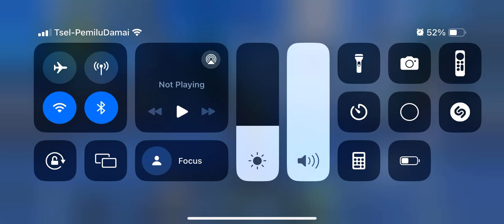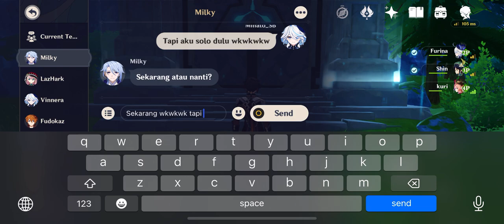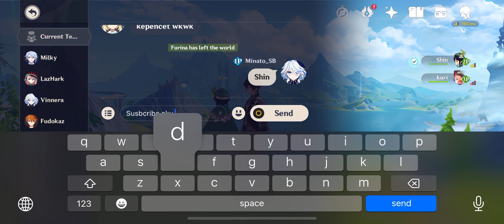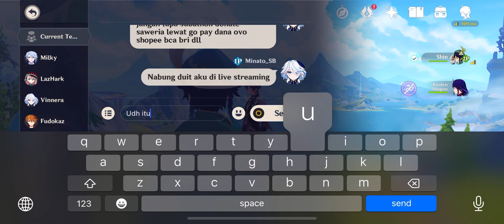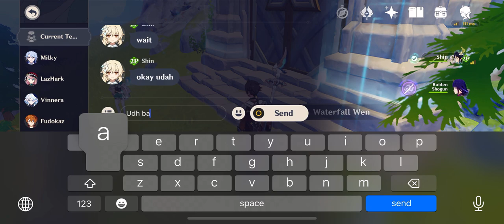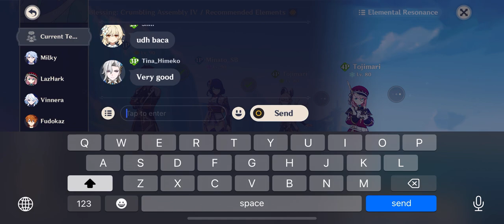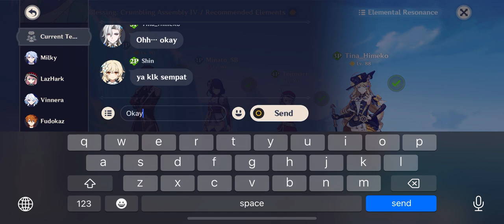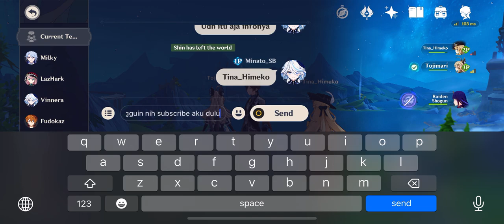Genshin Impact Indonesia - Boss Random 2x Domain Artifact, Item dan Talent Misi mencari subscriber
guys it is me efan jody pradipta, i will  every day in September 2024
3 live streaming and 2 premier and then so wait for channel efan jody pradipta and steven kurnia jaya gaming
and genshin impact and then OPBR to gacha Bounty Festival and Extreme so Beautiful

The live streaming schedule will be released next new year on September 2024.

1. live streaming 10:00 - 12:00 AM = 2 hour
2. live streaming 15:00 - 17:00 PM = 2 hour
3. live streaming 21:00 - 22:30 PM = 1 hour 30 minutes

1. premier 14:00 PM or 15:00 PM
2. premier 19:00 PM or 20:00 PM

teman-teman ini aku efan jody pradipta, aku akan melakukannya setiap hari di bulan September 2024
3 live streaming dan 2 premier lalu di tunggu channel efan jody pradipta dan steven kurnia jaya gaming
untuk petualangan, bertahan hidup, survival, dan horor. jika kamu bermain game sementara untuk gacha pelayan bintang lima dan karakter nasib bintang lima fate go na
dan genshin impact lalu OPBR ke gacha Bounty Festival dan Extreme so Beautiful

Jadwal live streamingnya akan dirilis tahun baru depan pada September 2024. Siap mendukung channel ini?

1. live streaming 10:00 - 12:00 = 2 jam
2. live streaming 15:00 - 17:00 = 2 jam
3. live streaming 21:00 - 22:30 = 1 jam 30 menit

1. tayang perdana pukul 14.00 atau 15.00
2. tayang perdana pukul 19.00 atau 20.00